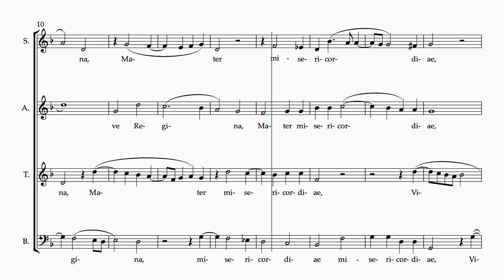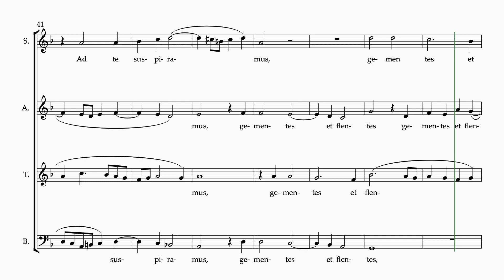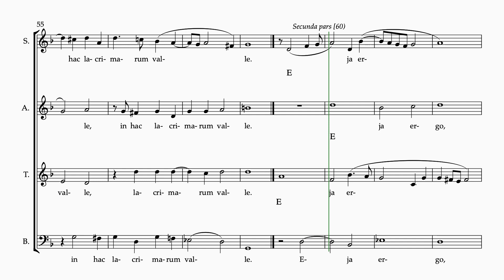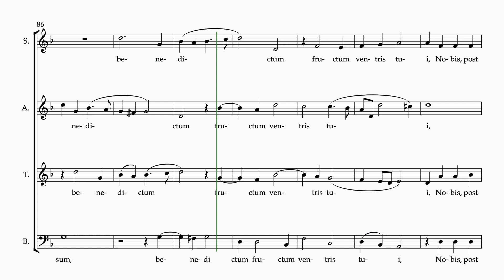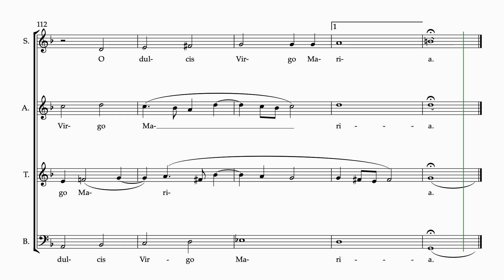Salve Regina A, Palestrina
Choir Music Salve Regina A, Palestrina